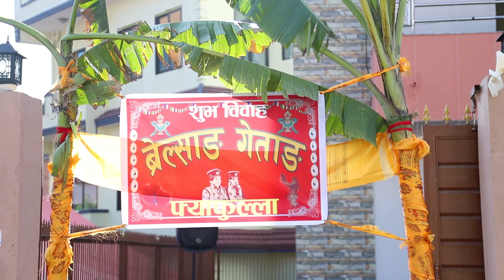CULTURAL TAMANG WEDDING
Abiral and Mina wedding 💕💕💕💕💕